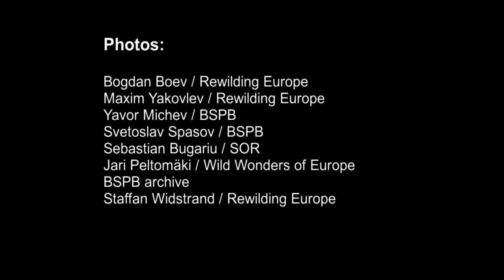Dalmatian pelican at a glance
With a wingspan of almost three meters and weighing in at over 10 kg, the Dalmatian pelican is one of the most impressive breeding birds in Europe. The sight of a group of these massive fish eaters taking to the air is an awe-inspiring avian spectacle.

Find out more about this amazing species from a short video clip. You can also learn about rewilding efforts to bring back the healthy population of Dalmatian pelican to Europe